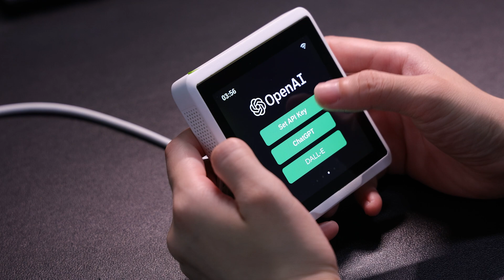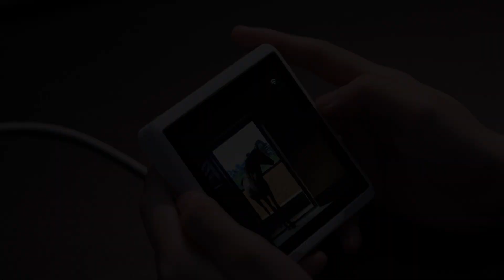Use ChatGPT and DALL·E with SenseCAP Indicator, powered by ESP32S3 & RP2040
ChatGPT is an artificial intelligence (AI) chatbot developed by OpenAI.

DALL·E 2 is an AI system that can create realistic images and art from a description in natural language.

SenseCAP Indicator is a 4-inch touch screen driven by ESP32 and RP2040 dual-MCU and supports Wi-Fi/BLE/LoRa communication. It is a fully open source powerful IoT development platform for developers.

What if SenseCAP Indicator meet ChatGPT and DALL·E ?